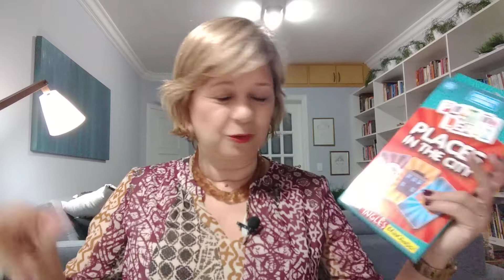Tapão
Baixe nosso e book gratuitamente com 30 jogos para ensinar inglês.